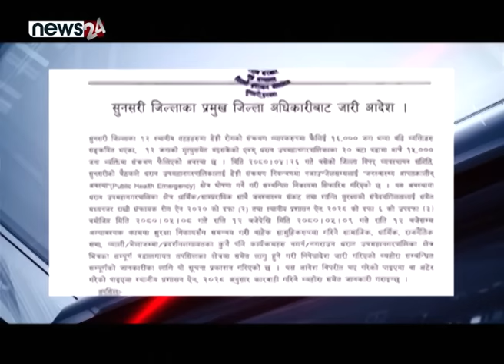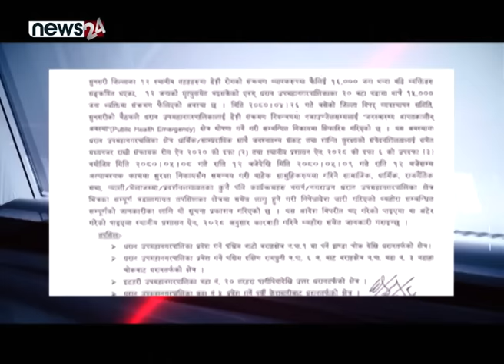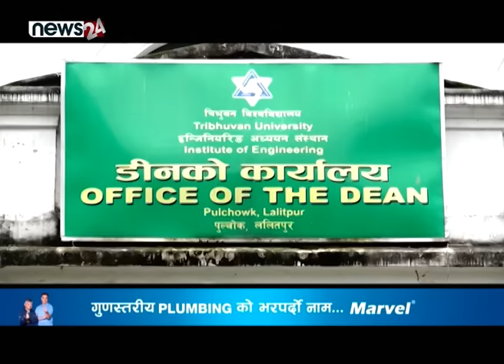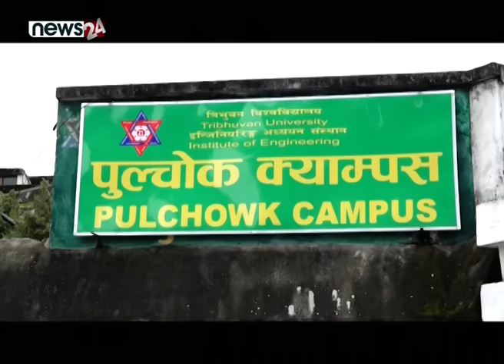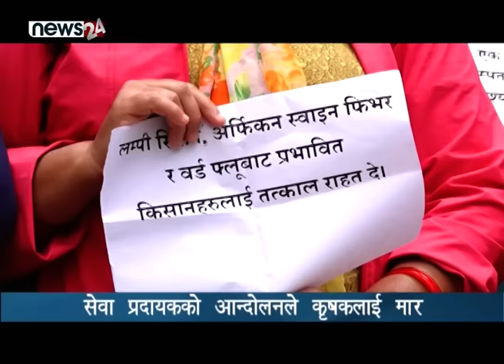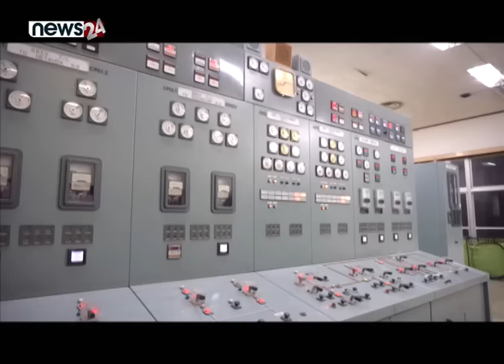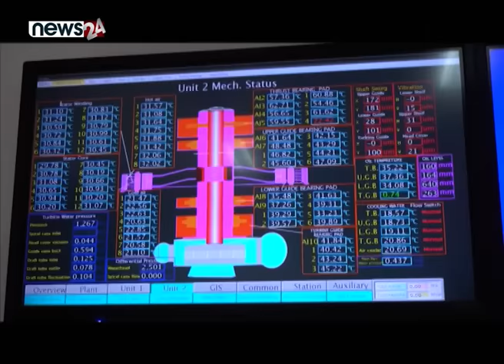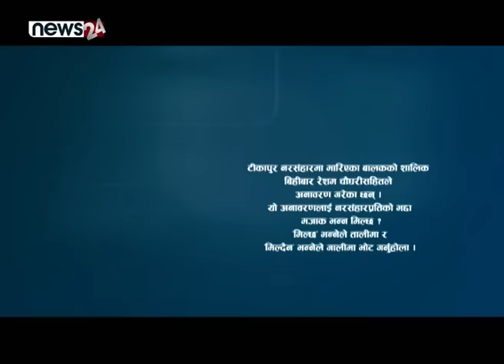NEWS 8/PRIME TIME NEWS/ NEWS24TV/ 2023/08/25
अरु प्राणीभन्दा मानिस चेतनाकै कारण विशेष र भिन्न छ । चेतनशील मानिस जघन्य हिंसामा विश्वास गर्दैन । तर जब मानिसले चेतना गुमाउँछ, ऊ पशु भन्दा हिंस्रक बन्छ । मानिसले चेतना गुमाएको एउटा यस्तै बर्बर घटना हो– कैलालीको टीकापुर नरसंहार । जसमा आठ जनाको निर्मम हत्या भएको थियो । टीकापुर घटनाको आठ वर्ष पूरा भएको छ, तर पीडा भने आलै छ । न त दोषीहरुले यथोचित सजाय पाएका छन्, न त पीडितले न्याय पाएका छन् ।

२०७२ भदौ ७ गतेको दिन टीकापुरमा रक्तपातपूर्ण घटना भयो । थरुहट प्रदेशको माग गर्दै आन्दोलन गरिरहेको समूह र सुरक्षाकर्मीबीच भएको झडपमा प्रहरीका एसएसपीसहित आठजना सुरक्षाकर्मी र एक नाबालकको हत्या भयो ।

माओवादीको सशस्त्र विद्रोहकाल र रौतहटको गौर हत्याकाण्डलाई समेत बिर्साउने खालको जघन्य घटना थियो– टिकपुर नरसंहार ।

टीकापुर हत्याकाण्डको छानविन गर्न सरकारले सर्वोच्च अदालतका पूर्वन्यायाधीश गिरिशचन्द्र लालको नेतृत्वमा न्यायिक छानबिन आयोग गठन गरेको थियो । तर लाल आयोगका नामले चर्चित त्यो आयोगको प्रतिवेदन आजसम्म पनि सार्वजनिक भएको छैन । घटनामा संलग्न भनिएका रेशम चौधरीसहित ११ जनालाई जन्मकैदको सजाय सुनाइयो । तर रेशम चौधरी राष्ट्रपतिबाट आममाफी पाएर जेजबाट छुटिसकेका छन् । तर पीडित भने थप आघात महसुस गर्दै न्यायका लागि संघर्षरत छन् ।

टीकापुर घटना अपराधको राजनीतिकण हो । अपराधीले हिजो पनि राजनीति संरक्षणका नाममा छुट पाए, आज पनि पाइरहेका छन् । राजनीति आड र आशीर्वाद पाए ज्यान मारे पनि कानुन लाग्दैन र जेल बस्नुको सट्टा उल्टो राजनीतिक लाभ हुन्छ भन्ने गम्भीर आपराधिक मनोवृत्तिलाई टिकापुर घटनाले मलजल गरेको छ ।

टीकापुर घटनाको घाउ अझ पनि पीडितको मनमा बल्झिरहेको छ । तर पीडक भने उम्किएका छन् । राजनीतिक दाउपेचमा यस घटनामाथि सौदाबाजी जारी रहने हो भने यसले कुनै दिन अर्को अशान्तिको जोखिम निम्त्याउन सक्छ । त्यसैले टीकापुर घटना नदोहोरिने गरि ढिलै भएपनि दोषीलाई कारवाही र पीडितलाई न्यायको व्यवस्था होस् ।

१. धर्मका नाममा दुई पक्षले शक्ति प्रदर्शन गर्न खोज्दा धरानमा सुरक्षा संवेदनशिलता उच्च,  निषेधाज्ञा जारी, भोलि धरान प्रवेश गर्न नपाइने, संयम हुन राजनीतिक दलहरुको आग्रह ।।

२. प्रतिगमन परास्त गर्न विद्रोहदेखि एकतासम्ममा समाजवादी मोर्चाको जोड, मधेसमा उत्पीडन रहेको उपेन्द्रको भनाई, जनयुद्धदेखि मधेस आन्दोलनका उपलब्धि उल्ट्याउने प्रयास भएको प्रचण्डको दाबी ।।

३. कमल थापा फेरि राजसंस्थाको मागमै फर्किए, संविधानलाई चुनौति, देशको संकट टार्ने नाममा संघीय गणतान्त्रिक व्यवस्था अन्त्य गर्नै पर्ने जिकिर ।

४. इन्जिनियरिङ पढ्न शुल्क बढ्यो, विद्यार्थीहरु आन्दोलनमा, शुल्क वृद्धि फिर्ता लिन माग, शिक्षालाई चरम व्यापारीकरण गरेको आरोप ।।

५. र, प्रशस्त जडिबुटी रहेको नेपालमा आयुर्वेद औषधीका लागि प्रशोधन क्षमता न्यून, सरकारी लगानी भएन, निजीलाई पनि निरुत्साहित, जडिबुटी निर्यातमा समेत पुगेन ध्यान ।।